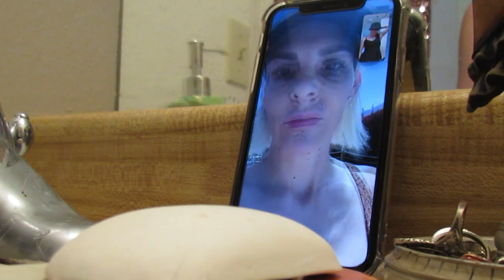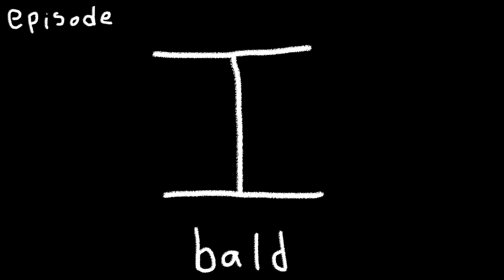My Hair Fell Out - Vlog Squad (s2e1)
I come from a DIY bleach family and then we damaged my hair so much I had to shave it all off. Oops.

I make playlists to remind me of diffrent periods in my life, here's the playlists for summer 2023:

My Hair Fell Out - Vlog Squad Ep. 1 (Season Two: Summer '23)